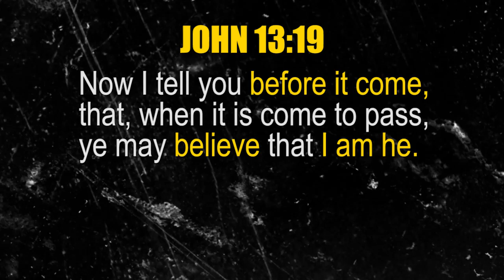Fulfilled | NEW JERSEY CASINOS COLLAPSE! - Now TRUMP PLAZA 7.14.14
Unqualified before the Lord, we are honestly humbled by these many amazing fulfillments. The coming of the Lord is near.

2:15.13 METEOR EXPLOSION RUSSIA

HOW TO BE SAVED:
To The Honest Enquirer, PRAY the following prayer or one similar: